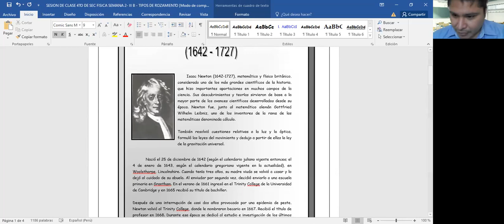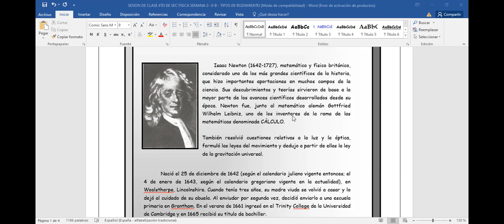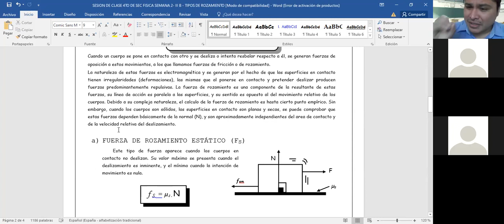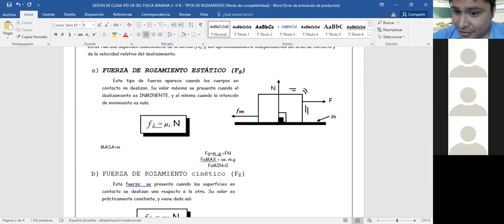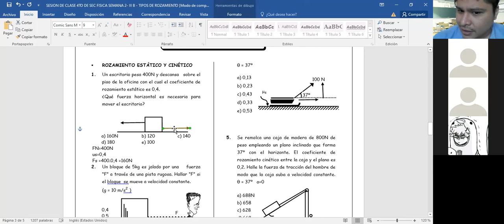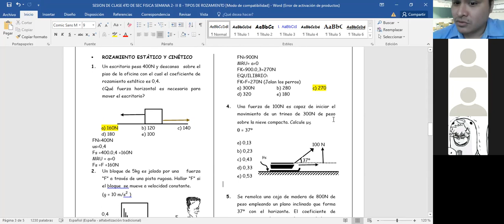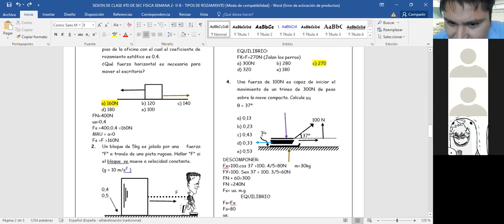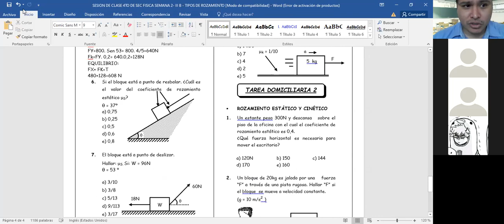VIDEO DE CLASE 4TO DE SEC FISICA SEMANA 2 III B ROZAMIENTO Y TIPOS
VIDEO DE CLASE : SEMANA 2- FISICA - ROZAMIENTO Y TIPOS